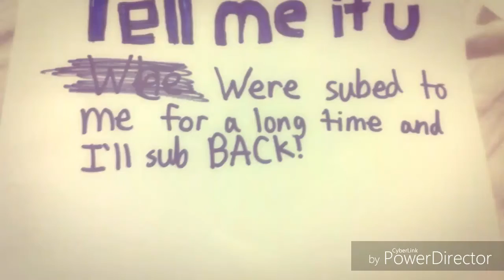Thank you for the support!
Little sorry video I made up